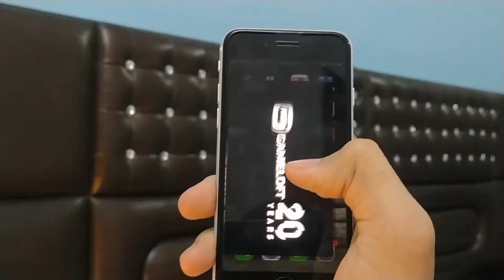iPhone SE 2020 - 1 Month Review | Worth Buying | Gaming in A13 Experience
Hey Guys,